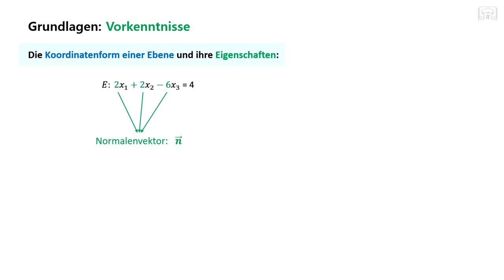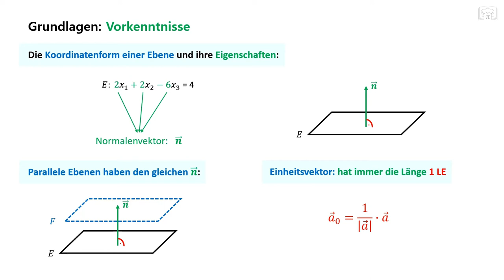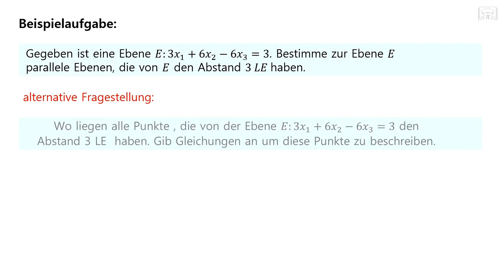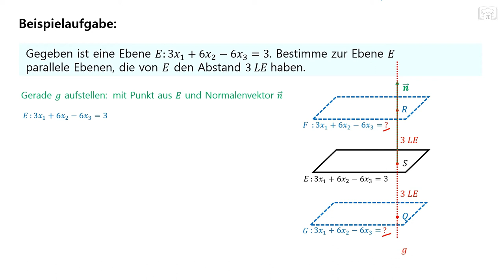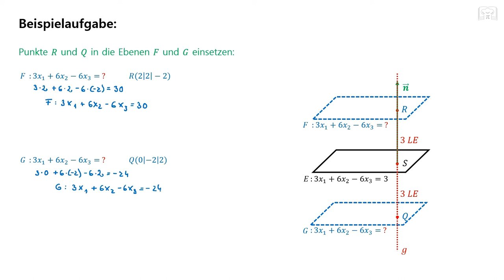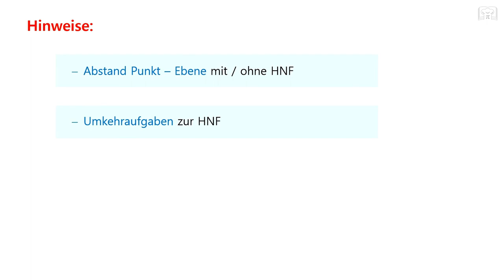Parallele Ebenen bei vorgegebenem Abstand bestimmen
In diesem Video werde ich eine Anwendungsaufgabe aus den Bereichen Abstandsberechnung und Ebenengleichungen lösen, die sich mit dem Bestimmen paralleler Ebenen beschäftigt. Ich werde anhand einer abiturähnlichen Aufgabe verschiedene Lösungsansätze zeigen.

00:00 Grundlagen + Vorkenntnisse
02:03 Aufgabe